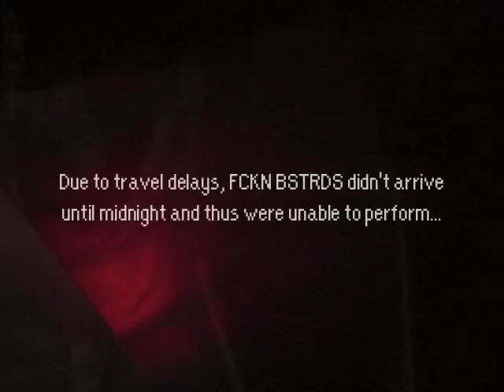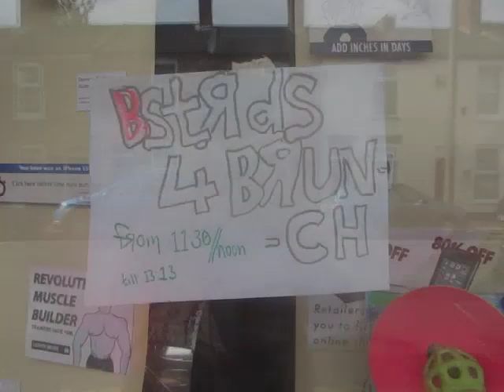Weird Garden, Decimal Place, Lincoln (23 & 24 Sept 2016)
An evening of live music and sound, featuring performances by Experimental Sonic Machines, Tape Noise, Laughmotel, Phantom Chips and FCKN BSTRDS.

Weird Garden is a monthly event showcasing live experimental music and sound art from performers around the world.

Decimal Place
10 Burton Road